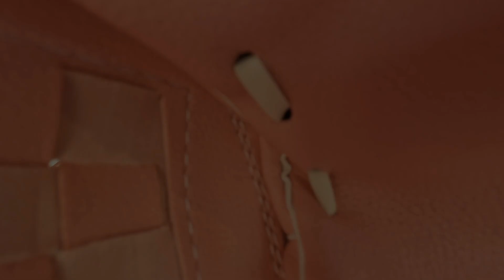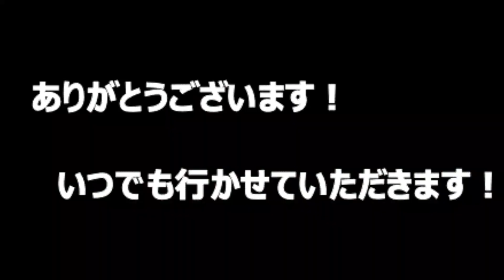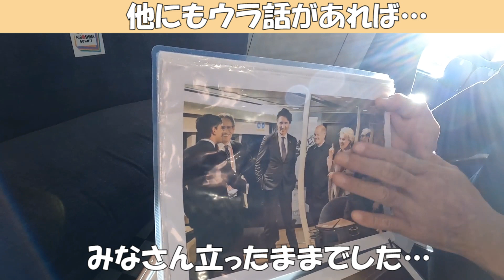観光型高速クルーザー「SEA SPICA（シースピカ）」にフネージョ“まりなる”が乗ってみた！～Ｇ７のチョットしたウラ話も～【JRTT鉄道・運輸機構】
鉄道・運輸機構（JRTT）と㈱瀬戸内島たびコーポレーション※との共有船、観光型高速クルーザー「SEA SPICA」。2023（令和５）年Ｇ７広島サミットにて各国首脳陣の宮島への移動手段として活躍したその船に、JRTT船好き女子ユーチューバー フネージョ“まりなる”が実際に乗船しレポートします。
船内の様子や船上から見た景色、寄港地となる瀬戸内の島々の見どころに加えて、Ｇ７広島サミットで各国首脳が乗船された際のチョットしたウラ話をご紹介します。
今回も“まりなる”が元気に明るく楽しくご案内しますので、ぜひご覧ください。

※　瀬戸内海汽船グループの「瀬戸内シーライン㈱」とJR西日本グループの「㈱ＪＲ西日本イノベーションズ」による共同出資会社。

企画・制作　JRTT鉄道・運輸機構